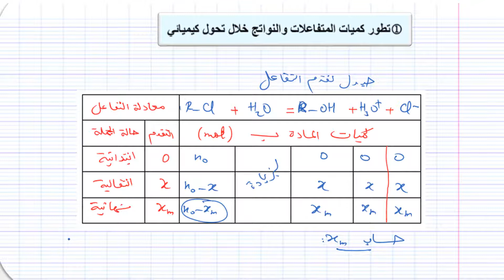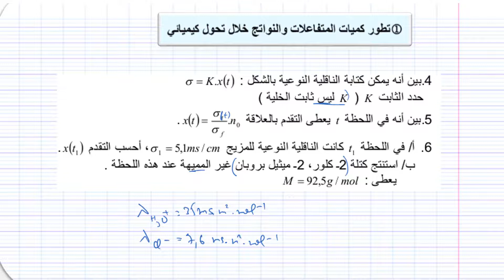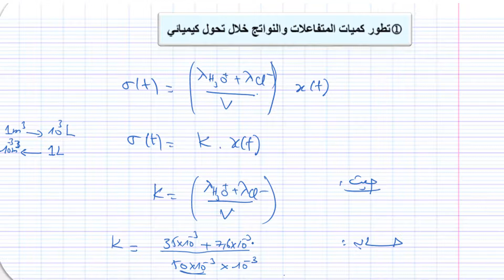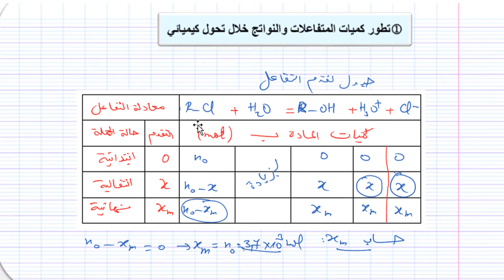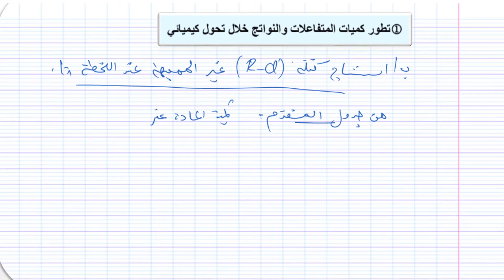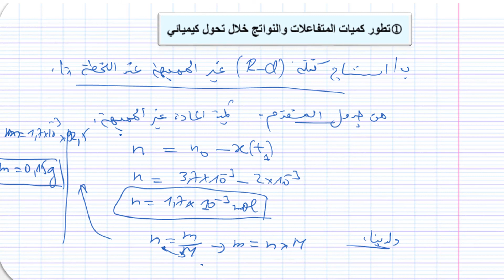تمرين 03/ المتابعة عن طريق قياس الناقلية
تمرين 03 حول المتابعة الزمنية لتحول كيميائي
رياضي
تقني رياضي
الناقليه النوعية